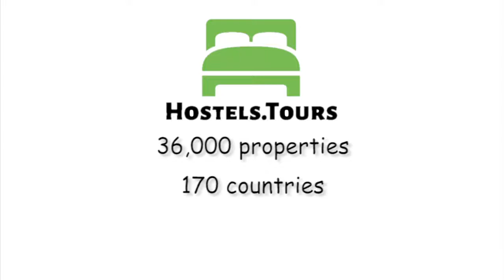Hillside Farm Bunk Barn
Check availability, price, reviews and discount on Hillside Farm Bunk Barn can be found

Hillside farm bunk barn is a converted farm stable with bunk beds and will sleep up to 12 people, like a hostel all sleeping in one room. It has showers, toilets. 2 gas ring hob, small mini electric oven with 2 rings, microwave and crockery you can hire towels and sleeping bags.The cost for a bed in the bunk barn is £ 14.00 per person per night.We are have a  sleeping area upstairs and a larger sitting area and kitchen down stairs. The barn is now heated with a bio mass boiler.There is a off road parking and a shed to put cycles in. A garden and seating to relax in.I will make breakfast on request all made with local produce and my own farm eggs.We are in the country side, it is nice and quiet. But has a poor bus service.There is WiFi in the barn.Please note: Cancellation policy : 48hCheck in : 14.00 to 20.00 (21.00 at the very latest)Check out : 11.00Cash only on arrivalBreakfast not included